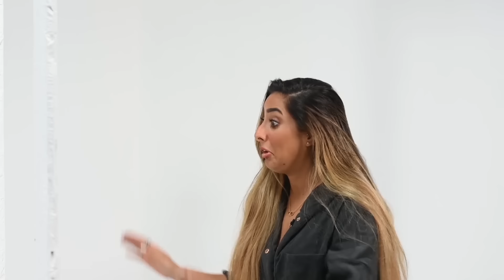😎❤️ بنت تختار عريسها من اليوتيوبرز الشباب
Today we did tinder in Real Life Arabic edition !!!